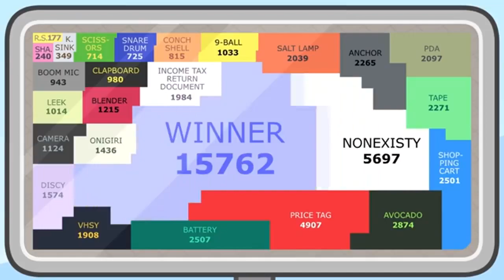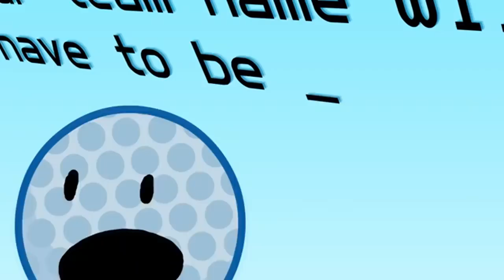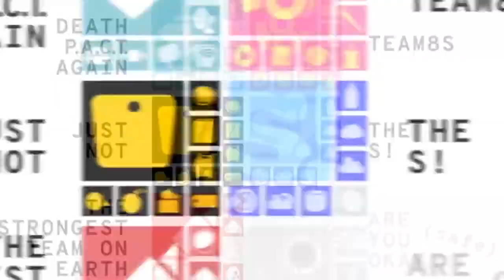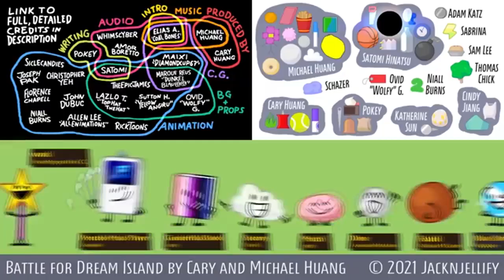[YTP] BFDI:TPOT 1: You Know Those Butts Don't DooDoo, Right? watch it all